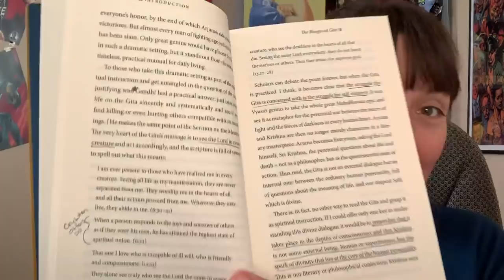Bhagavad Gita Part 1 REACTION